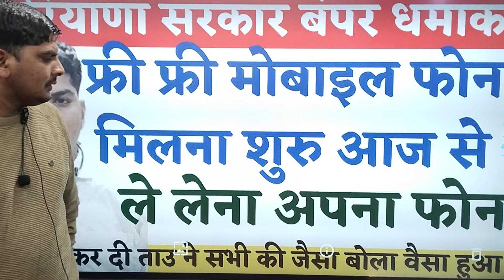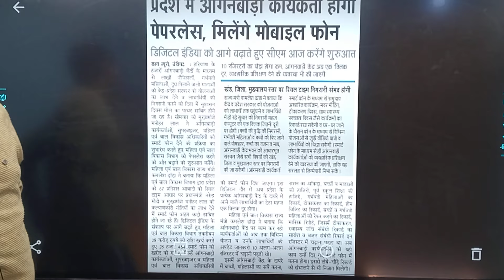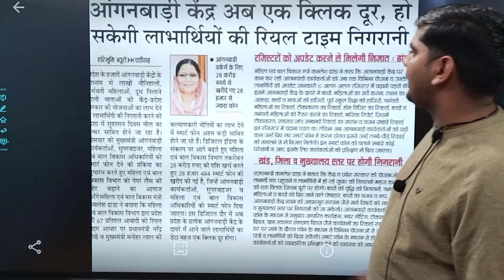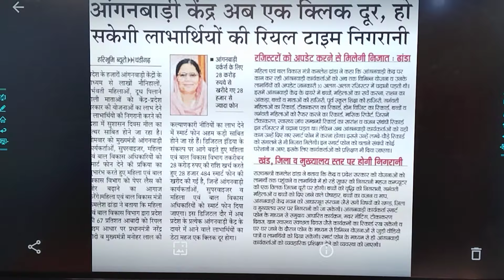हरियाणा सरकार बंपर धमाका फ्री फ्री मोबाइल फोन धमाका ले लो अपना आज से बटना शुरु | Haryana Free mobile